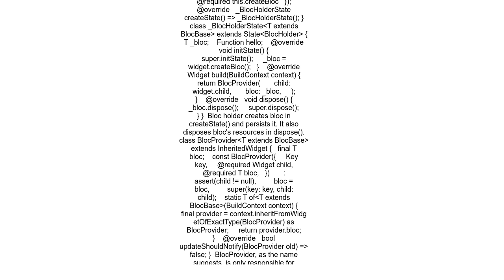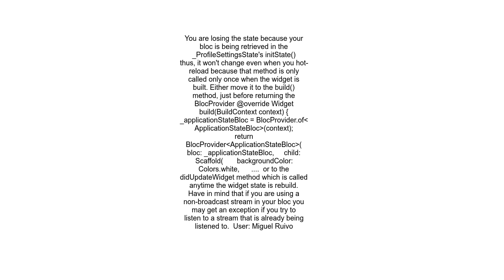How to maintain Flutter Global BloC state using Provider on Hot Reload